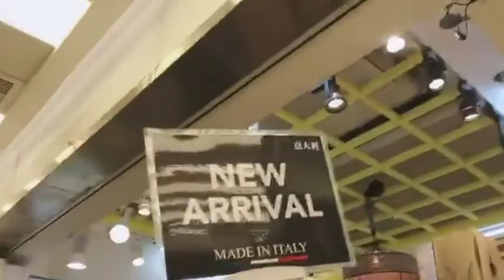Divisoria at Baklaran ng Hong Kong | Night Market